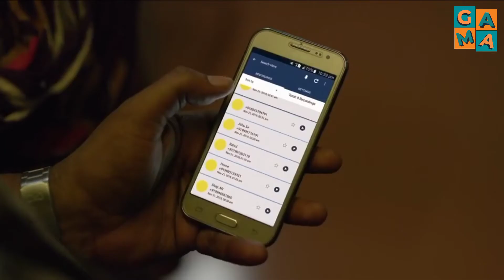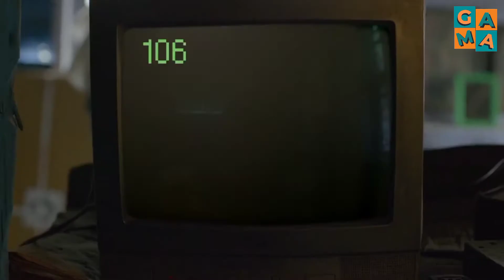Mengungkap Sisi Gelap Kepolisian | Rangkuman Alur Film India 🌟 NAYATTU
Rangkuman alur film india ini menceritakan tentang sisi gelap dari kepolisian dengan politik yang tidak bisa terpisahkan satu sama lain.
dan ini alur film india bahasa indonesia, alur cerita film india ini adalah alur film terbaru 2021. Dan selamat menonton alur cerita film.
Dan link di bawah ini adalah film india sub indo

➖➖➖➖➖➖DETAILFILM➖➖➖➖➖➖➖

Film         : NAYATTU
Genre      : Drama , Politic
Sutradara   : Martin Prakkat
Naskah   : Shahi Kabir
Pemain   : Kunchako Boban , Joju George , Nimisha Sajayan
Negara   : INDIA
Rilis        : 8 April 2021

  🌀Mungkin Kamu Ingin Menonton Vidio Ini🌀

  ➖➖➖➖➖Selamat Menonton➖➖➖➖➖